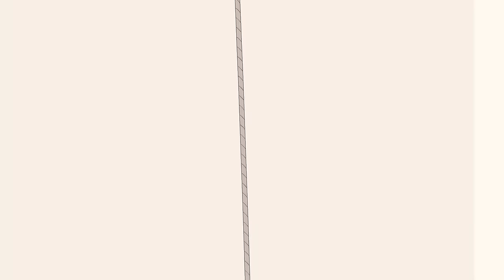Reading is the best Adventure | Polly Pocket | Video for kids | WildBrain Enchanted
Reading books is sometimes the best adventure you can have! Enjoy 3 hours of Polly Pockets best adventures!